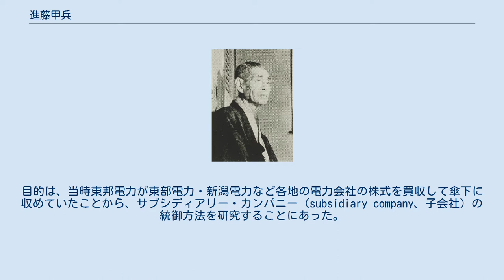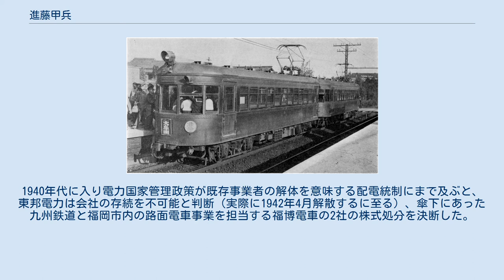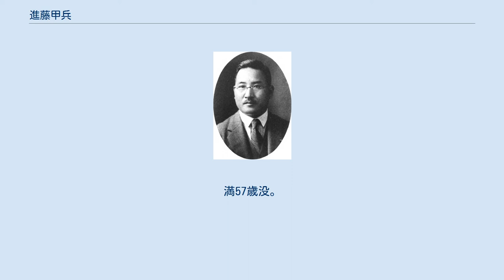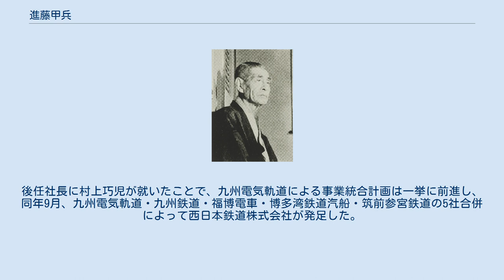進藤甲兵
進藤甲兵 進藤 甲兵（しんどう こうへい、1884年（明治17年）10月2日 - 1942年（昭和17年）1月25日）は、大正から昭和初期にかけて活動した日本の実業家。
東邦電力常務や九州鉄道（現・西日本鉄道）社長などを務めた。
山梨県出身。
 進藤甲兵は1884年（明治17年）10月2日、山梨県北巨摩郡小淵沢村（現・北杜市）にて進藤利貞の次男として生まれた。
はじめ「広平」と名乗っていたが、1913年（大正2年）分家とともに「甲兵」に改めている。
生家の進藤家は土地の名家で、甲兵が生まれた当時はアメリカの商社の特約店として肥料商を営んでおり、裕福な家であった。
兄の長重は陸軍士官学校を卒業して陸軍軍人となったが、日露戦争中の1904年（明治37年）に南山の戦いで戦死した。
また姉のしは分家筋の進藤東一郎に嫁いでおり、その長男（甲兵から見ると甥）に後年水資源開発公団総裁などを歴任する進藤武左ヱ門（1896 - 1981年）がいる。
 はじめ政治家を志し1906年（明治39年）に中央大学法律科を卒業したものの、政界入りが果たせず同年10月東京の電力会社東京電灯に入社した。
まず電気課、次いで倉庫課に配属され、その働きぶりから上司名取和作の信任を得たというが、同僚との軋轢から1909年（明治42年）11月に退職した。
退職後は一時両国橋駅（現・両国駅）で駅夫として勤めるが、翌1910年（明治43年）4月、名取の取り成しによって福澤桃介が関係する愛知県の電力会社名古屋電灯に入社。
社業の改善・拡大を目的に新設された調査課の課長に納まった。
 1910年12月、名古屋から九州に赴任し、同じく福澤が関連する佐賀県の電力会社九州電気へ転属、同社調査課長に就任する。
帳簿の整理や職制の制定に携わった後、翌1911年（明治44年）4月営業部長に転じ、1912年（明治45年）6月に九州電気と福岡県の電力会社博多電灯軌道が合併して九州電灯鉄道が発足すると同社佐賀支社の営業課長兼倉庫課長となった。
1913年（大正2年）11月には本社監理課長に就任、同年に行われた群小事業者の合併に伴う社務の改革に従事した。
 1917年（大正6年）九州電灯鉄道長崎支店長となり、1919年（大正8年）4月本社に戻って営業課長に進んだ。
当時の九州電灯鉄道の幹部は、社長伊丹弥太郎、常務取締役松永安左エ門・田中徳次郎、支配人桜木亮三、副支配人竹岡陽一といった顔ぶれであった。
 東邦電力を主宰した松永安左エ門 1921年（大正10年）12月、九州電灯鉄道の役員のうち伊丹と松永は、福澤桃介が経営していた関西電気（旧・名古屋電灯）の役員にも就任し、それぞれ社長・副社長となった。
翌1922年（大正11年）5月、この関西電気と九州電灯鉄道の合併が成立。
6月に関西電気が社名を変更したことで、資本金1億円超の大手電力会社東邦電力株式会社が発足した。
進藤は発足とともにこの東邦電力に移っている。
 東邦電力は発足間もない1922年6月、自社電源の増強を目的として飛騨川に水利権を持つ王子製紙系の岐阜興業を傘下に収め、社名を岐阜電力株式会社とした。
岐阜電力の役員は代表取締役の成瀬正行をはじめ東邦電力から派遣されたが、進藤もその一人であり常務取締役に就任する。
同年11月、同社によって七宗発電所の工事が始まり、東邦電力の飛騨川開発が始まった。
 工事中の1924年（大正13年）3月から8月にかけて、岐阜電力常務として甥の武左ヱ門（当時東邦電力技師補）を帯同してアメリカ合衆国を視察した。
目的は、当時東邦電力が東部電力・新潟電力など各地の電力会社の株式を買収して傘下に収めていたことから、サブシディアリー・カンパニー（subsidiary company、子会社）の統御方法を研究することにあった。
滞米中はボストンのストーン・アンド・ウェブスターに出入りしその経営方法と子会社の統御方法を調査した。
最後に各地の発電所やゼネラル・エレクトリック (GE) やウェスティングハウス・エレクトリックの工場などを回って帰国。
武左ヱ門によると進藤が記した報告書は調査を命じた松永に喜ばれたという。
 東邦電力は1923年の関東大震災を機に東京進出を目論み、その足がかりとして早川電力と群馬電力の2社を傘下に収めていたが、次いで両社の合併を主導して1925年（大正14年）3月に東京電力...